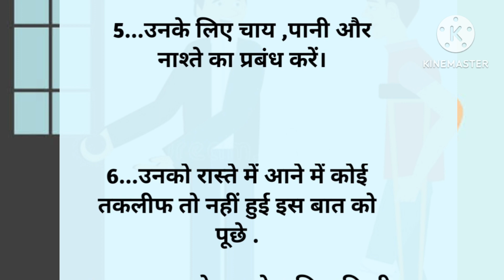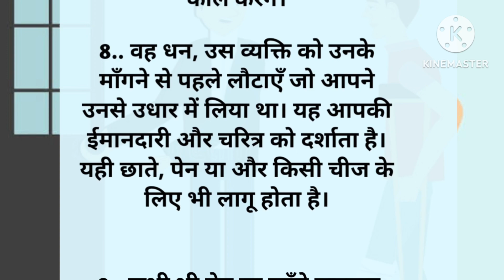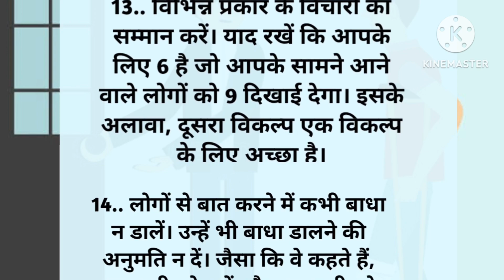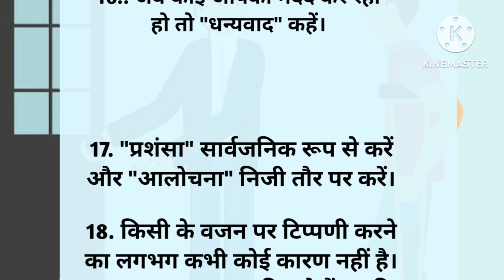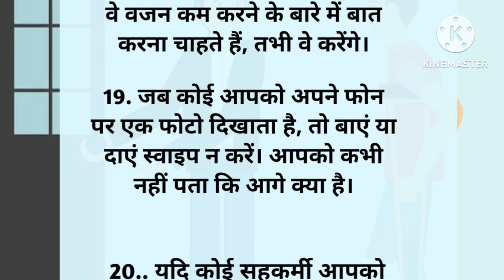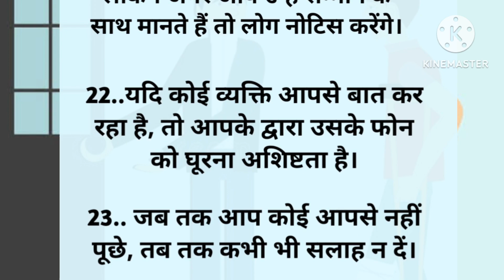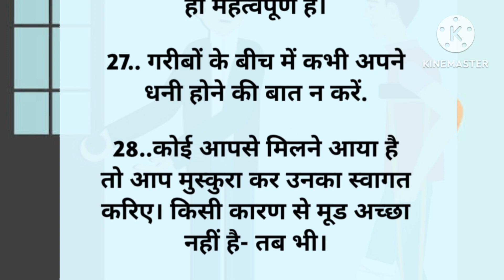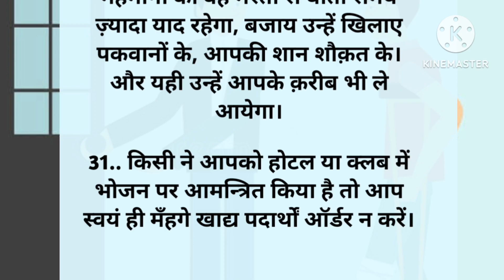बड़े बुजुर्गों के सिखाए शिष्टाचार नियम ध्यान देने योग्य बातें | Lessonable quotes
शिष्टाचार के कुछ नियम जो आपको कहीं लिखे नही मिलेंगे l good manners l
किचन टिप्स
Description
kitchen tips video rasoi tips
kavita kitchen tips 10 kitchen tips
kitchen masala tips
fireless cooking decoration ideas
fruit custard decoration ideas
cooking
food recipes
kitchen hacks
culinary school
Cooking hacks
cooking for beginners
cooking basics Cooking tips
Cooking tutorial
learn to cook
cooking 101
hacks
diy
brilliant tips
trending tips
viral tips 2023 motivational quotes in hindi
motivational quotes
inspiration video
moral stories
bedtime stories
hindi suvichar stories
kabad se jugad old things reuse
ideas dadi Nani ke tips
ghralu upay
jaruri kitchen tips
gharelu kitchen tips
kitchen tips in hindi to save your time
kitchen tips 5 minutes crafts
all kitchen tips